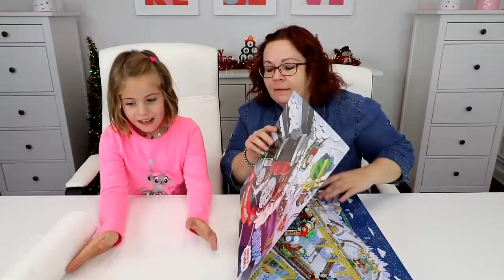THOMAS & SEINE FREUNDE 🚂 ADVENTSKALENDER 2019 🎅 ALLE 24 TÜRCHEN ÖFFNEN | Mega Überraschung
Thomas & seine Freunde kommen angefahren! Wir öffnen alle 24 Türchen des Thomas & Friends Adventskalenders für euch.

❤️ Unser Postfach für Briefe:
Die Spielzeugtester
Postfach 2201
25438 Tornesch

❤️ Häufige Fragen:
Jaron und Eumel sind Hauskatzen